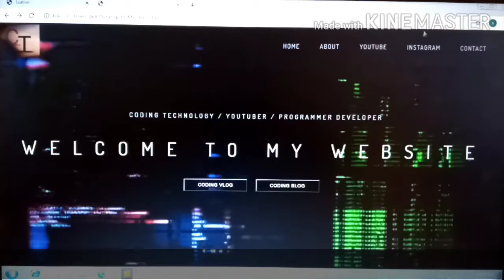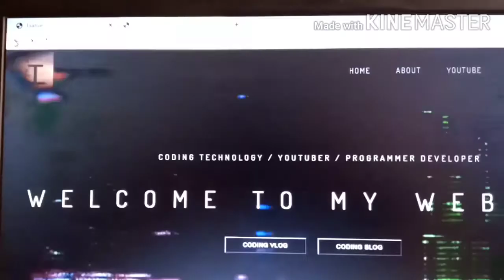My website created | with the help of HTML and CSS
Coding Technology
codingtechnology